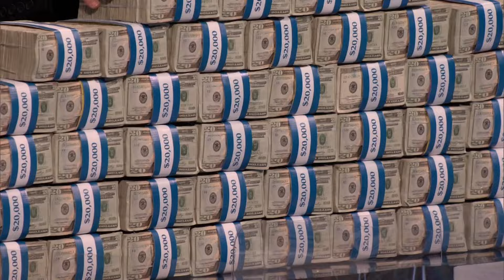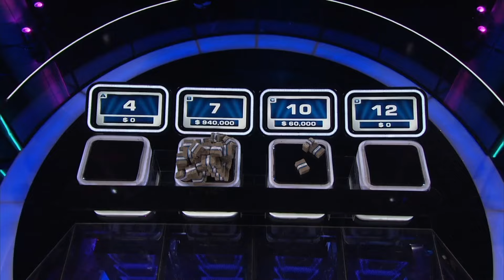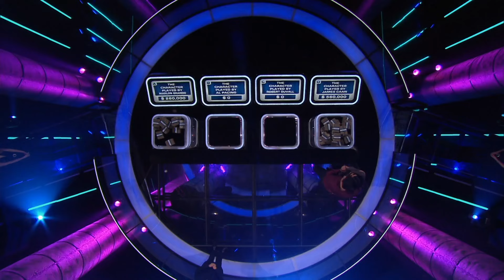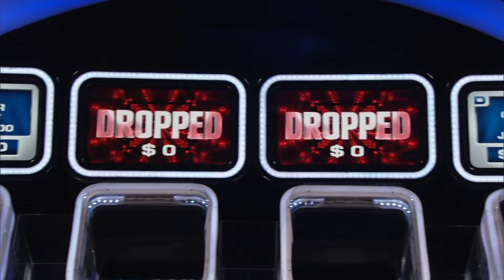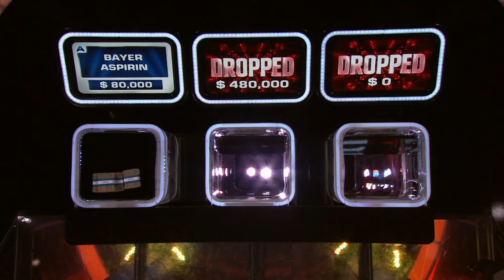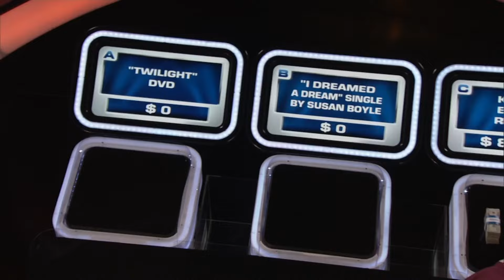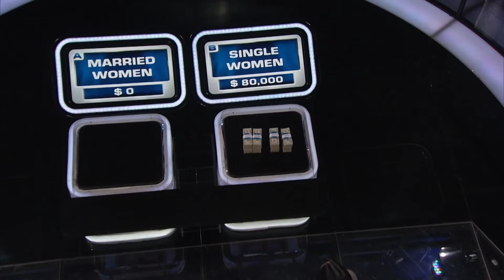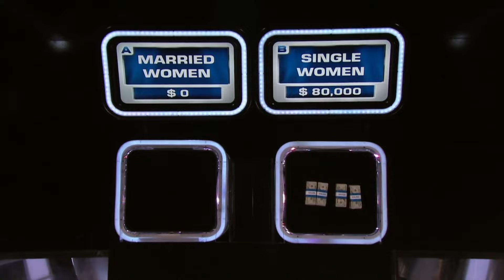Million Dollar Money Drop: Episode 3 - American Game Show | Full Episode | Game Show Channel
Two couples see if they can answer seven questions to walk away with $1,000,000! Once the question is revealed, the duo must debate and decide the answer(s) on which they will risk all of their money.

If you were handed a million dollars in cash and only had to answer a few simple questions to keep it, could you do it? Million Dollar Money Drop challenges contestants to do just that. Created by the master minds behind “Deal or No Deal” and “1 vs. 100,” this ultimate high-stakes game show raises the stakes like no other game show by giving contestants $1 million in cold hard cash and all they have to do to keep it is correctly answer seven multiple-choice questions.